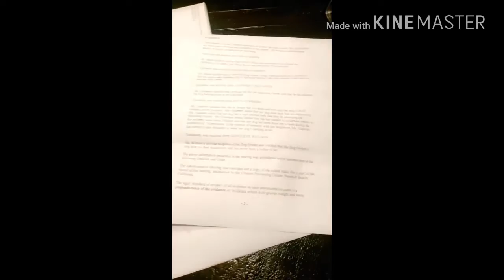Neighbor vs. Louie Dog